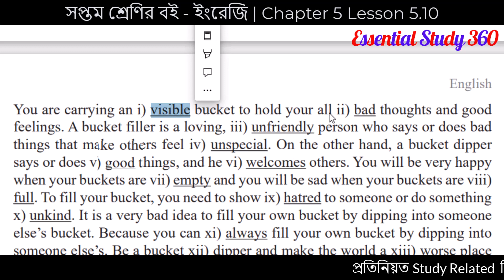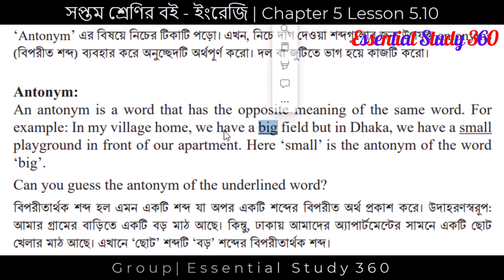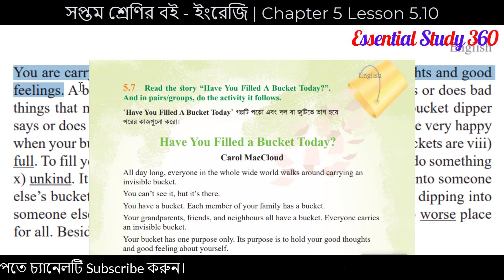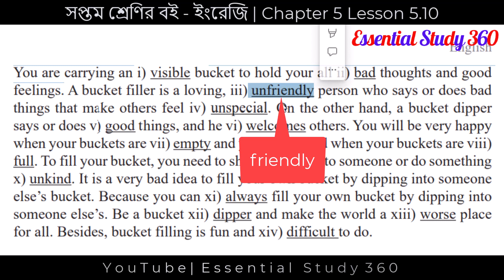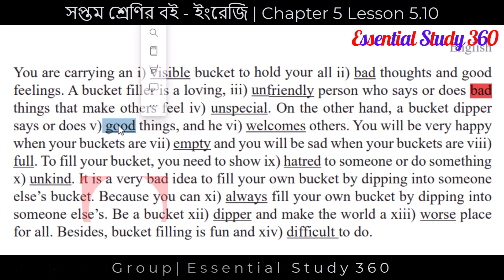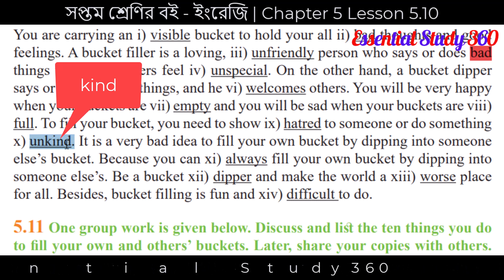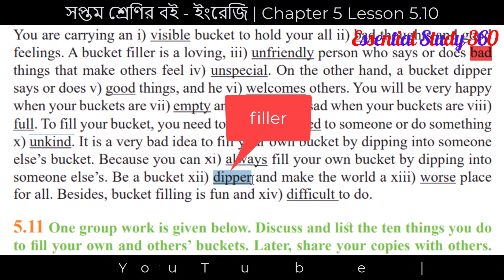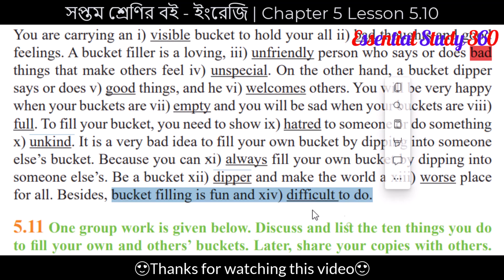Class 7 English 5.10 | Class 7 English Chapter 5.10 | Class 7 English Book 5.10 Question Answer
Class 7 English 5.10 | English class 7 5.10 | Class 7 English Chapter 5.10 | Class 7 English Unit 5.10 | Class 7 English Lesson 5.10 | Class 7 English book 2023 | New Curriculum 2023 Class 7 English | সপ্তম শ্রেণির নতুন ইংরেজি বই ২০২৩ | Essential Study 360 |

আজকের এই ভিডিওতে আমি সপ্তম শ্রেণির নতুন কারিকুলামের ইংরেজি বইয়ের  “Class 7 english unit 5 lesson 5.10 এর 'class 7 english chapter 5.10” নিয়ে আলোচনা করেছি। এই ক্লাসে তোমরা 'class 7 english 5.10,class 7 english unit 5.10,class 7 english 5.10 question answer,class 7 english lesson 5.10,class 7 english chapter 5.10,5.10 class 7 english,5.10 class 7,class 7 5.10,class seven english 5.10,have you filled a bucket today,have you filled a bucket today class 7,have you filled a bucket today 5.10,class 7 english chapter 5.10 question answer’ সম্পর্কে জানতে পারবে। আশা করছি ক্লাসটি তোমাদের ভাল লাগবে, তাই দেরি না করে এক্ষুনি দেখে নাও সম্পূর্ণ ভিডিওটি।

In this video, I explain class 7 english 5.10. Now I am going to share with you one of the most important topics of class 7 english 5.10,class 7 english unit 5.10,class 7 english 5.10 question answer,class 7 english lesson 5.10,class 7 english chapter 5.10,5.10 class 7 english,5.10 class 7,class 7 5.10,class seven english 5.10,have you filled a bucket today,have you filled a bucket today class 7,have you filled a bucket today 5.10,class 7 english chapter 5.10 question answer.

CHAPTERS:
Intro 00:00
Class 7 English Chapter 5.10 02:48
Conclusion 09:42